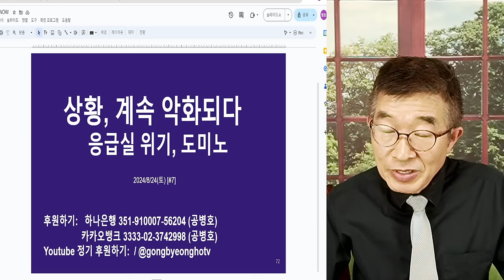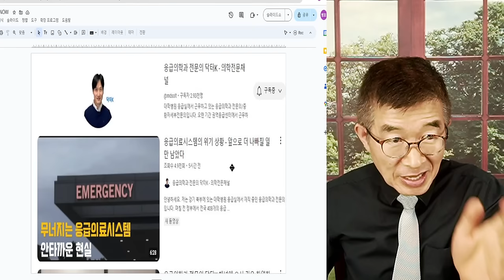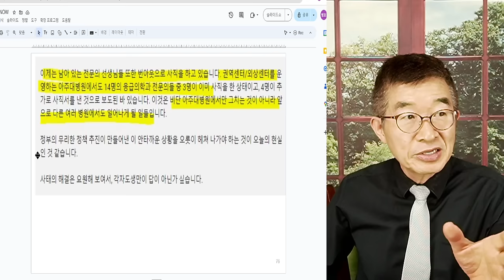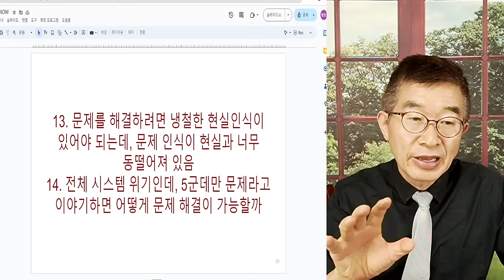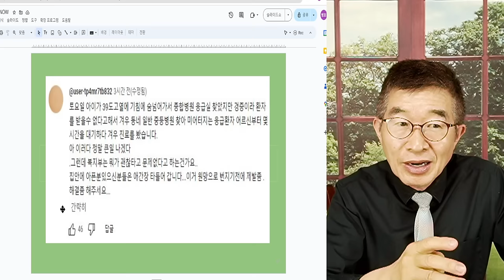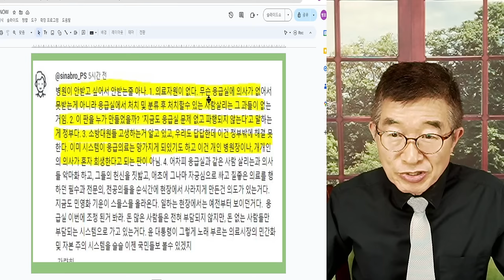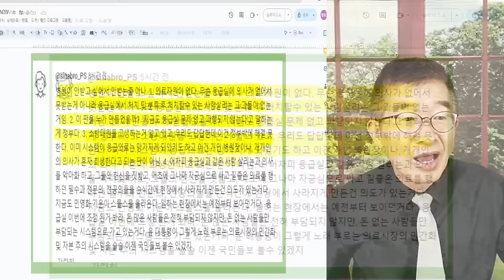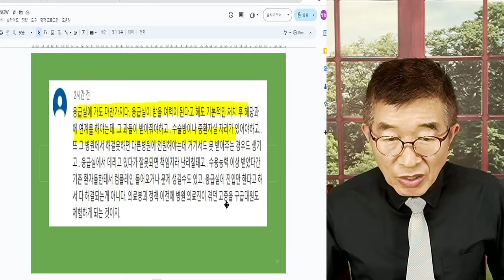상황, 계속 악화 ! / 응급실 위기, 도미노 / 자기 문제가 되기 이전에는, 대부분 아무 문제 없다 / 자기 문제가 되면, 죽고 사는 문제 [공병호TV]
Bitcoin : 3MTW849AkP2ftLeSK2teZHMmzLu7Z83s9U